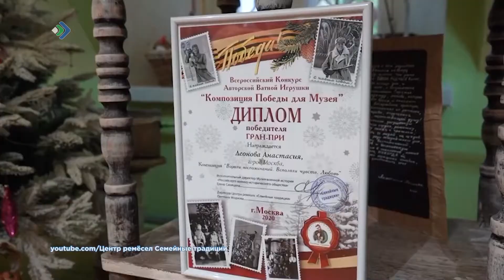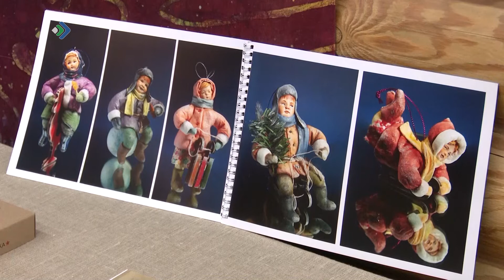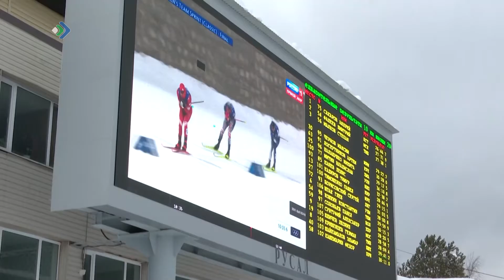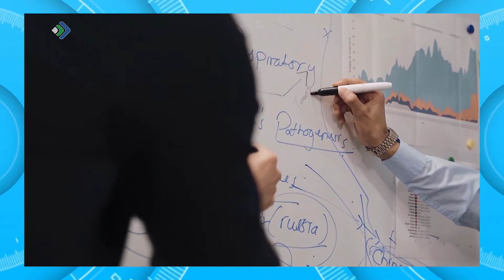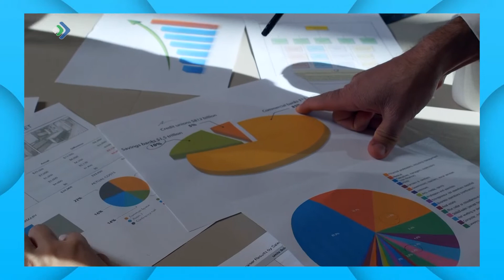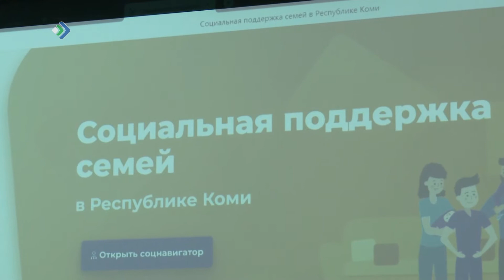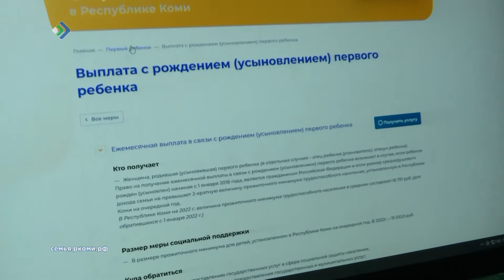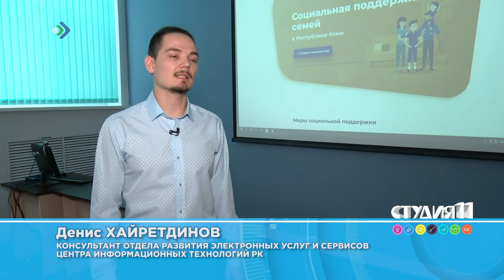Студия 11. 24.02.22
- Игрушки из ваты и клейстера. В России возрождают старинные технологии.
- Слишком долго. Как дистант влияет на юных атлетов Коми.
- Белая ворона. Правильно заходим в новый коллектив.
- Крепкий и надёжный. Как завязать правильный узел.
- Социальный навигатор. Путеводитель по мерам гос.поддержки.
- Вышивая звёзды. Отправляемся в путешествие по миру Финноугории.